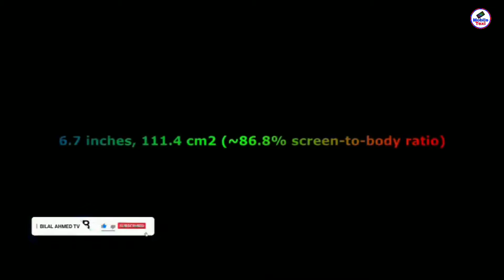new mobile Oppo F21 Pro First look 5G 7250mAh Battery 108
Oppo F21 Pro First look 5G 7250mAh Battery 108